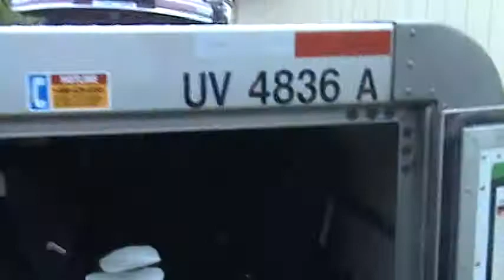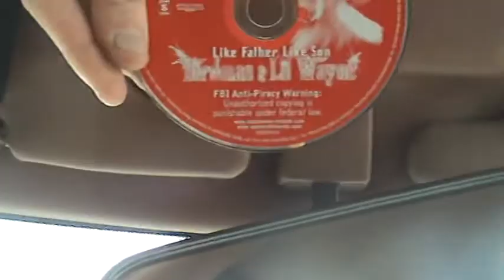Leaving for Z Kamp 2007 tour with Birdman Lil Wayne cd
Fuck Gilly for realz.